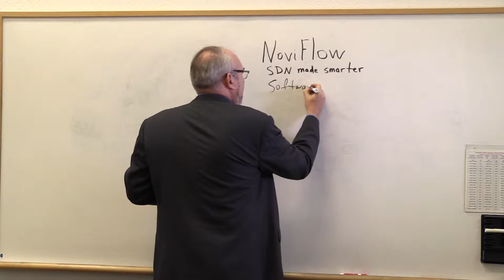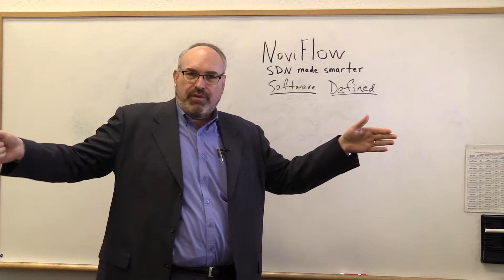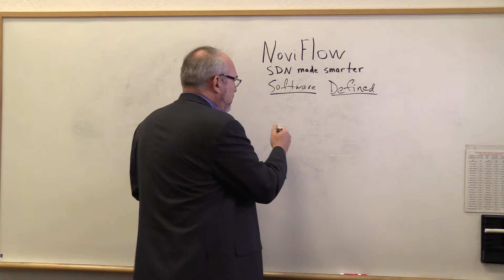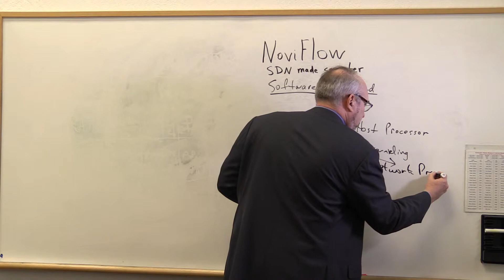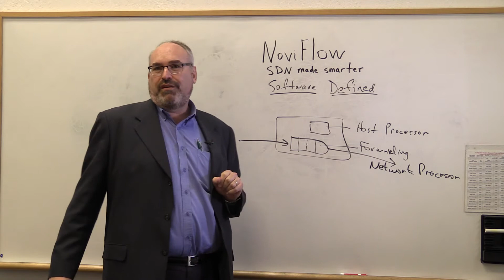TC3Summit: NoviFlow talks SDN and OpenFlow switches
Marc LeClerc, VP of Strategy and Marketing at NoviFlow, explains SDN and how NoviFlow's switches make the network more efficient.